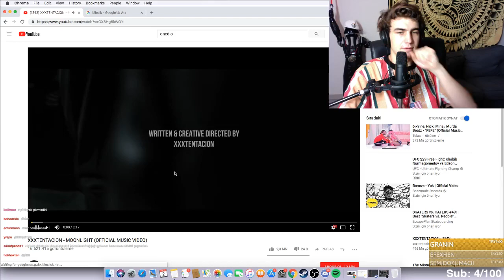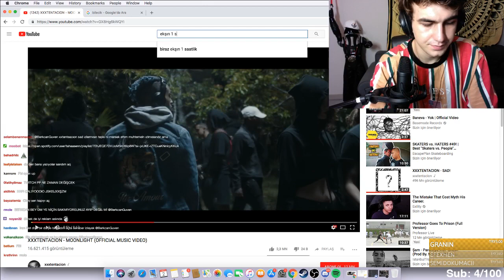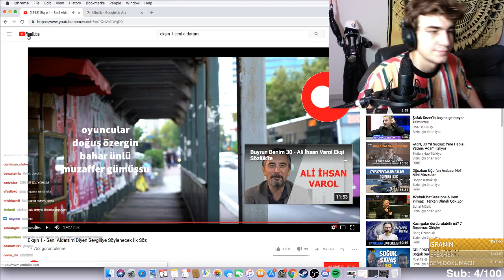BERKCAN GÜVEN SEVGİLİSİNİ ALDATAN KADINI İZLİYOR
berkcan,
berkcan güven tik tok,
berkcan güven twitch
berkcan guven migros twitch
berkcan migros,
berkcan güven oneo,
berkcan amanda,
berkcan amerika,
berkcan a cevap,
berkcan araba,
berkcan akbilim boş,
berkcan anneannesi,
berkcan boks,
berkcan güven canlı yayın
berkcan dövme,
berkcan dul dul,
berkcan güven migros,
berkcan güven logan paul dans
berkcan music
berkcan güven ne kadar kazaniyor,
berkcan güven ninja,
berkcan onedio,
berkcan reynmen kardeş,
berkcan reynmen şarkı,
berkcan güven,
berkcan son diss
berkcan twitch,
berkcan tepki
berkcan ve reynmen,
berkcan ve enes,
berkcan ve ezhel,
berkcan wtcn
berkcan güven fortnite,
berkcan güven diss,
berkcan güven youtube
berkcan güven migros 1 saat,
berkcan güven 1 milyon şarkısı,
berkcan güven hog
berkcan güven 2017 vine,
berkcan 2 milyon tepki,
berkcan güven 2 milyon,
berkcan güven 96
twitches,
twitch fails,
twitches trailer,
twitch and ellen,
twitch boss,
twitch elite,
twitch streamer,
twitch stream,
twitch setup
twitch song,
twitch tips,
twitch troll,
twitch update,
twitch videos,
twitch vlog,
twitch logan paul v ksi,
twitch watches,
twitch webcam,
twitch women,
twitch spam,
twitch montage
twitch x games,
twitch x festimi,
fortnite  twitch prime,
twitch prime,
twitches,
twitch fails,
twitches trailer,
twitch and ellen,
twitch boss,
twitch elite,
twitch streamer,
twitch stream,
twitch setup
twitch song,
twitch tips,
twitch troll,
twitch update,
twitch videos,
twitch vlog,
twitch watches,
twitch webcam,
twitch women,
twitch spam,
twitch montage
twitch x games,
twitch x festimi,
fortnite  twitch prime,
twitch prime,